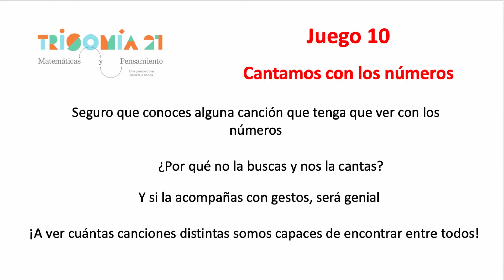Cantamos con números – Singing with numbers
Elena Gil Clemente- SESDOWN. Marzo 2020

La serie numérica tiene un ritmo que la música nos ayuda a recordar. Varios niños con trisomía 21 nos los muestran.

The numerical series has an inner rythm, music helps us remember. Several children with Trisomy 21 show it to us.